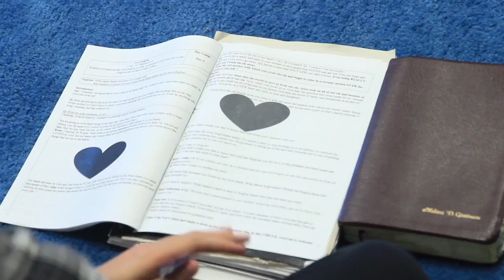Barefoot Republic | West End Community Church Day Camp | Weekly Recap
Stephen Gage